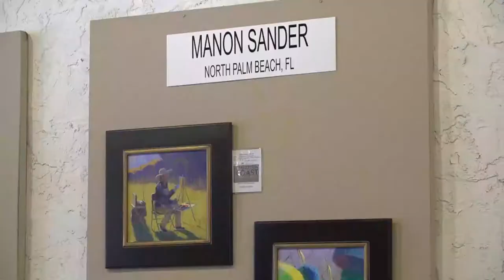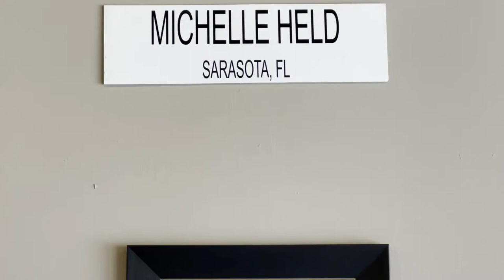World-renown Artists on the Morgan Martin Show - "Behind the Canvas"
"Behind the Canvas" with Michelle & Manor - Season 2 Ep. 4
The last episode to conclude Women History Month (March).
Don't miss each premiere, Mondays at 8 pm EST.